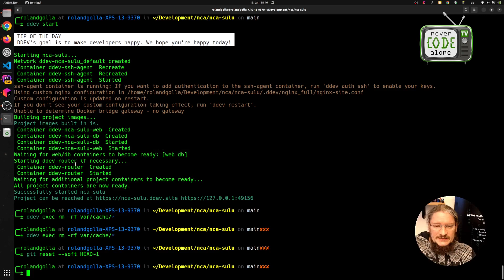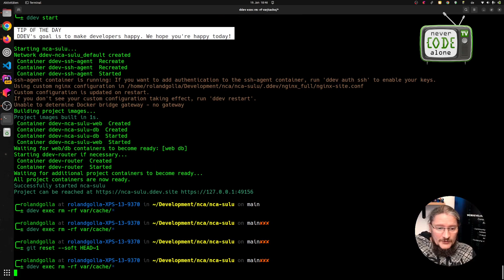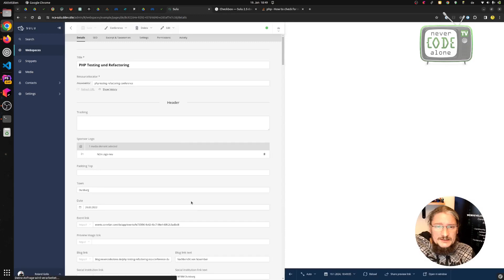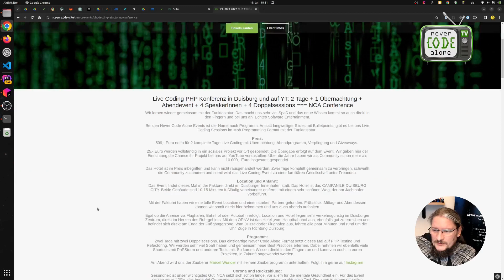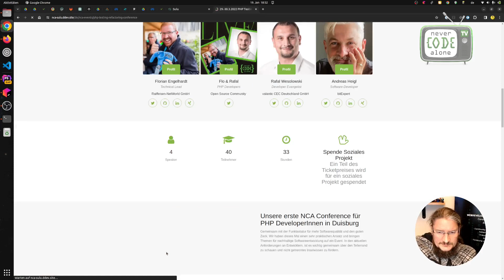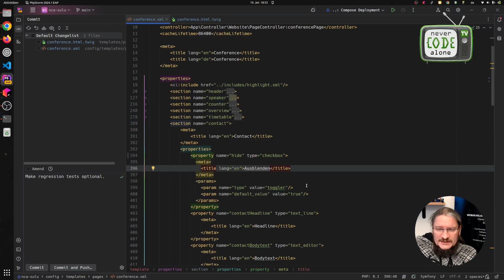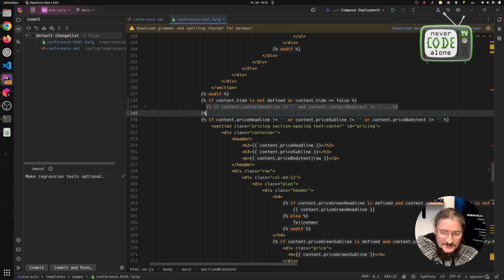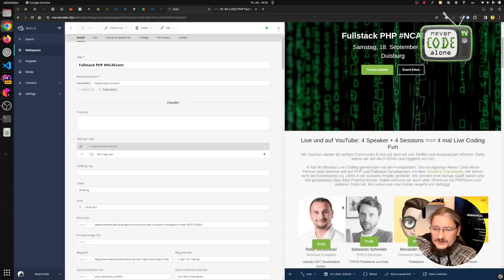Twig Toggle Feature Tutorial Deutsch If Statement Is Defined und null default setting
Willkommen zurück Freunde von Never Code Alone! 🚀 Im heutigen Live-Coding-Video lösen wir eine knifflige Programmierherausforderung. Nachdem unser Versuch, eine Checkbox-Eigenschaft zu setzen, nicht wie geplant funktioniert hat, erhalten wir dank eines Core Developers im Sulu Slack die Lösung.

Kurz gesagt: Statt 'available' nennen wir die Checkbox jetzt 'Hide' und setzen sie auf 'ausblenden', was zu einer eleganten Doppelverneinung führt. Im Video seht ihr den Debugging-Prozess und wie wir den Code anpassen, um die gewünschte Funktionalität zu erreichen.

Wenn euch das Video gefällt, freue ich mich über ein Like! 📺

00:00 Twig Toggle Frontend If Statement Is Defined und null default setting
00:51 Admin UX Webdesign für Redakteure für Landingpages SEO Content Marketing
01:39 Twig Is not Definfined If Stement für Frontend Toggle
03:23 Symfony Debug Bar im Webdesign Frontend internal alle Variablen ausgeben
05:12 Outro mit Symfony Training Consultant Roland Golla